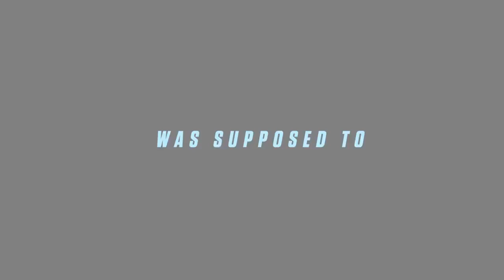The Witch HD Trailer 2019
DEADPOOL meets THE MATRIX meets JASON BOURNE meets JOHN WICK… but a whole lot more twisty, violent and jaw-dropping.

The Witch follows a high school student with amnesia as she tries to uncover what has happened to her - leading her into a chilling descent and ultimately revealing a darkness she could not have imagined, as she turns from an innocent teenage girl in to a cold blooded, knife wielding super killer. The Witch will take you to places you never thought possible as it reaches its insane blood-soaked finale.

Yours to own April 22.